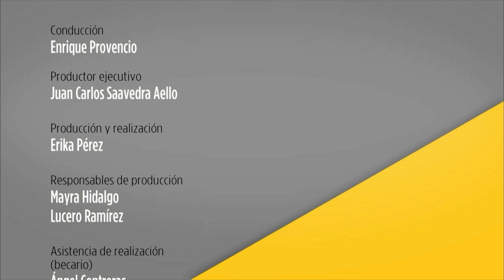Perspectiva hacendaria y reforma fiscal, Parte II.Observatorio con Enrique Provencio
Durante este año la inversión pública así como la actividad económica empresarial registraron un crecimiento bajo ¿Cómo será el desarrollo de México tomando en cuenta las variables económicas? En Observatorio cotidiano, Enrique Provencio del Programa Universitario de Estudios del Desarrollo de la UNAM platica con Héctor Juan Villareal Páez, Director General del Centro de Investigación Económica y Presupuestaria A.C. analizan las expectativas económicas, tomando en cuenta la precariedad fiscal, el marco macroeconómico y el resultado hasta ahora del crecimiento económico y su impacto en las finanzas públicas.